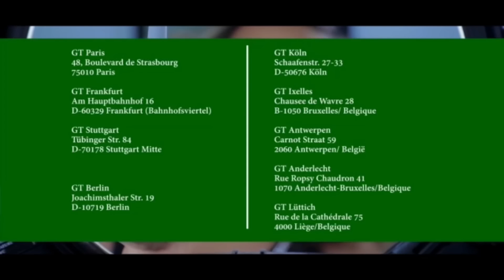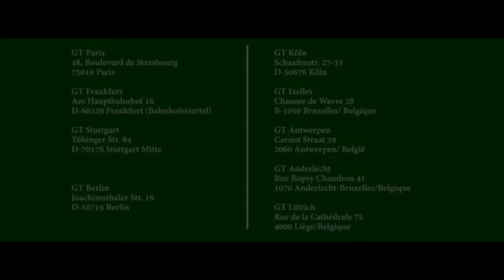ብጫ ደብዳቤ ንመን’ዩ ዝመጾ | Josiass Denden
ብጫ ደብዳቤ ንመን’ዩ ዝመጾ